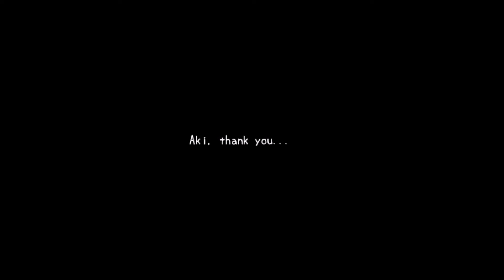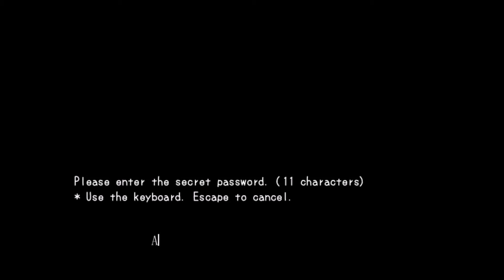Little Leprechaun Plays: Misao (Part 6) TRUE END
I FINALLY FINISH MISAO!
We find the truth behind Mr Sohta's murderous tendencies.
We released the rest of our friends.
And Misao is finally freed.
Look forward to next week when we go back to my roots!
I DO NOT OWN MISAO!